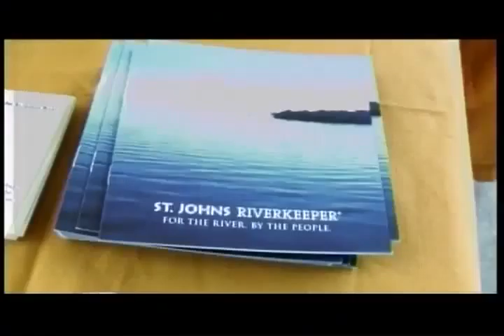Riverkeeper Show: July Part 3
Andy Leverett, Andrew Leverett, AndyGLeverett, AndyLeverett.com